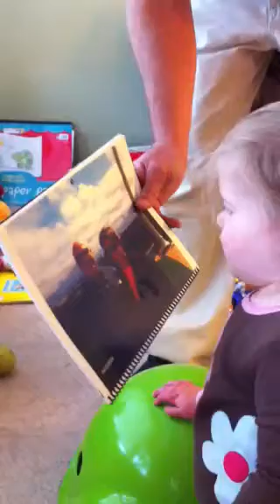Avery says hi!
Avery misses grandma and grandpa